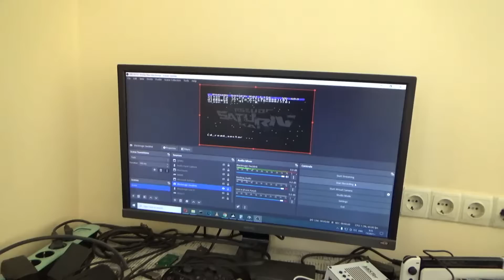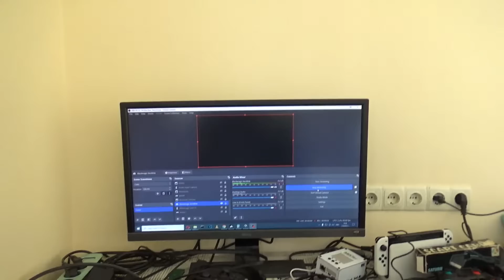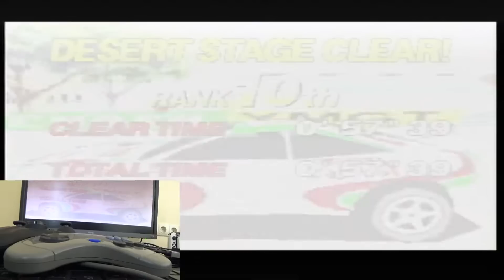Sega Rally Championship for Sega Saturn Gaming Consoles Game (1995) Review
Review of the game Sega Rally Championship for Sega Saturn Gaming Consoles. Released back in 1995 on CD media.